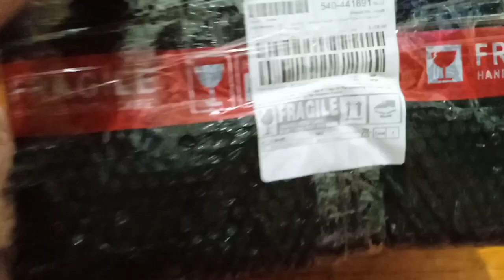Hindi ko to inaasahan😭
maraming salamat po SA walang sawang PAGMAMAHAL pagtitiwala at supporta ninyo mga Ka Angie God bless you all po❤️🥰